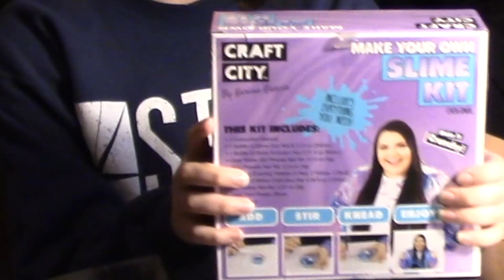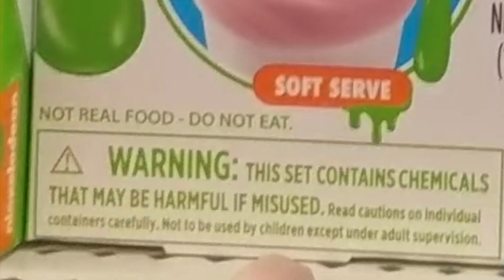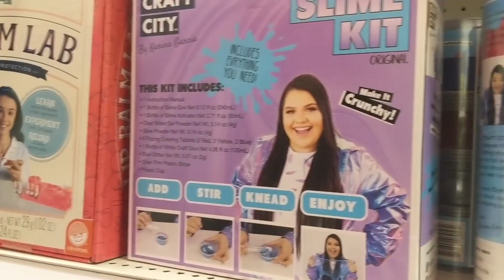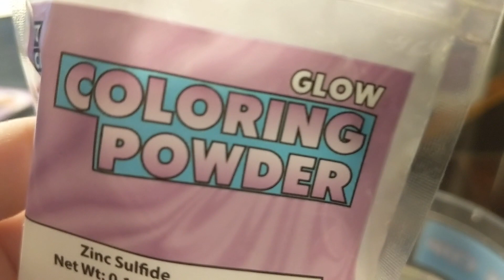MAKING SLIME WITH CARMEN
Join Ava and Carmen as make...or at least try to make slime.